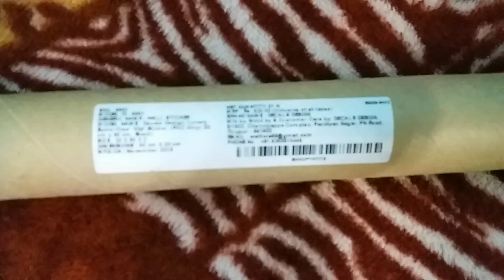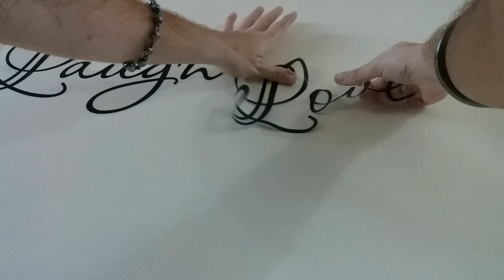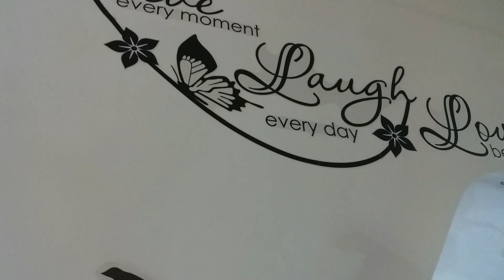How to apply wall stickers, vinyl, decals | The Creative Studio